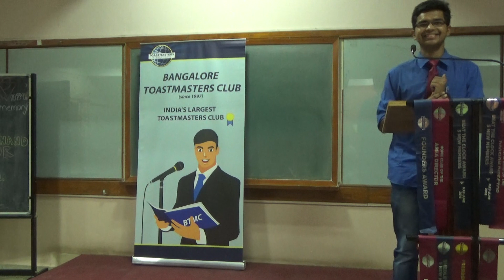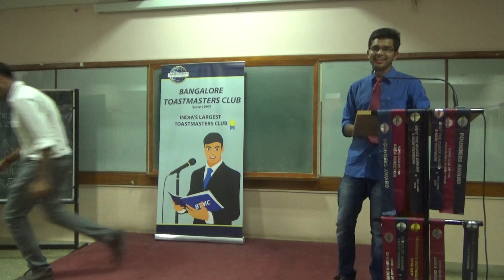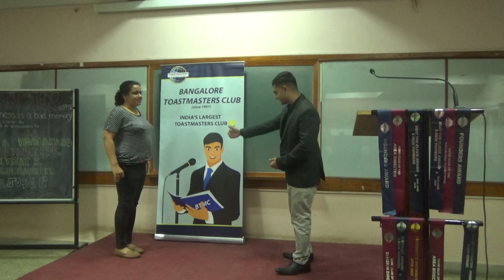Table Topics - 2